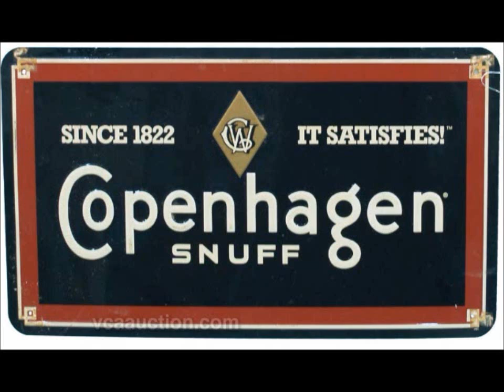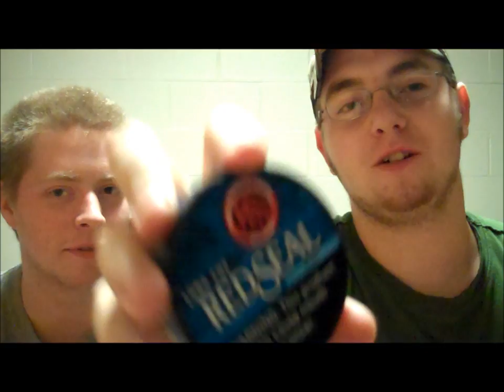Copenhagen Mint!!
dippin some copenhagen mint and kris in his recliner